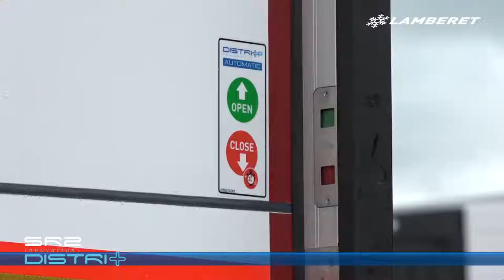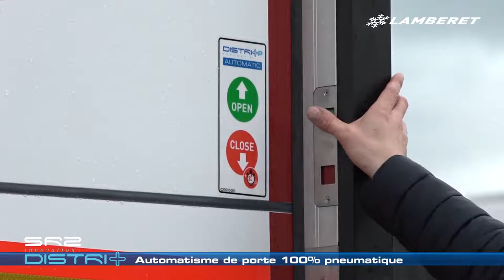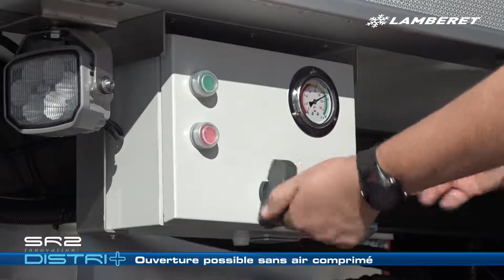PORTE RELEVANTE DISTRI+ MULTI-TEMPERATURE | Rideau automatique pneumatique isolation renforcée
Découvrez DISTRI+, le rideau automatique pour carrosserie de semi-remorque ou porteur, une innovation Lamberet exclusive destinée à la distribution intensive!

SR2 HD DISTRI+ répond à vos besoins de sécurité, d'ergonomie et d'efficacité avec un coût d'utilisation et d'entretien minimisé.

- Automatisme 100% pneumatique : autonome même dételé pour une semi-remorque, sans électricité
- Fiabilité en usage froid : pas de moteur électrique, fonctionnement mécanique assisté par pression pneumatique
- Multi température : Lames isolantes de technologie et fabrication Lamberet adaptées au froid négatif
- Hygiène : design en V anti-salissures du tablier canalisant l'eau en dehors de la caisse et des zones de joints
- Capacité : le meilleur ratio hauteur passage / hauteur hors tout en multi-température, + 12 cm Vs le meilleur standard du marché
- Efficacité en chargement : ouverture en 10 secondes, la meilleure largeur de passage du marché pour un rideau IR avec 2.42 m, rails de guidage encastrés, commandes d'ouverture / fermeture sur champ de cadre accessibles depuis les quais avec sas
- Easy Maintenance : rideau intérieur, pas d'opérations à risque au pavillon à 4 mètres de hauteur ni besoins de moyens spéciaux type échafaudage ou levage
- Durabilité : vérin d'assistance mécanique sans tige, charnières inox renforcées
- Silence : cahier des charges norme PIEK
- Sécurité : ouverture intérieure de secours
- Compatible plombage inter-usine et TIR

Lamberet est le leader français des carrosseries frigorifiques, avec 7000 véhicules livrés par an, dont 50% à l'export dans 40 pays. Lamberet se démarque par un savoir-faire élargi, de 1à 100 m3, couvrant l'ensemble des métiers: fourgons, planchers et châssis VU, porteurs et semi-remorques.

Pour plus d'information sur la marque Lamberet, nos produits et nos services, une offre ou un conseil, rendez-vous sur notre